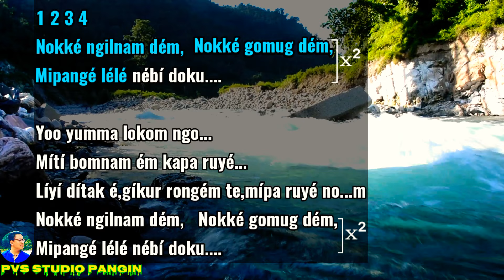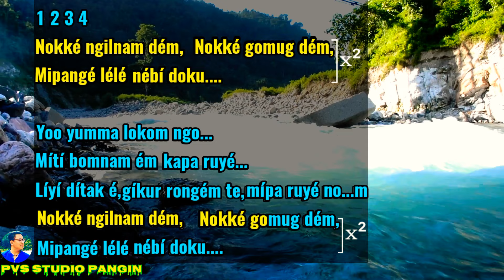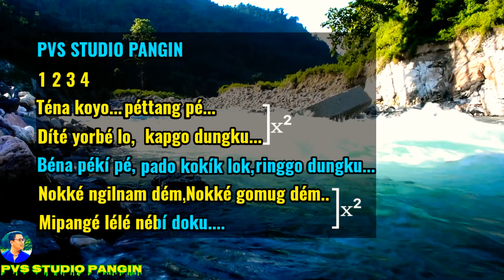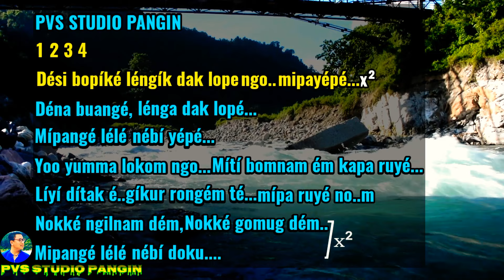Nokke Ngilnam Dem | Song With Lyric Video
nokke ngilnam dem  Nokke Gomug dem//Song lyrical

Singer: GOJEN NOROH